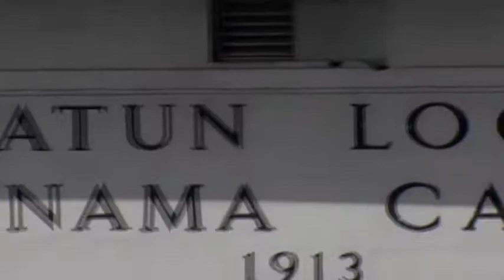RECORRIENDO EL CANAL DE PANAMA